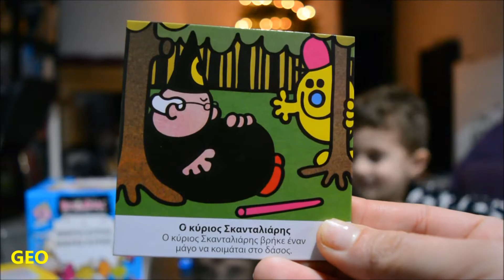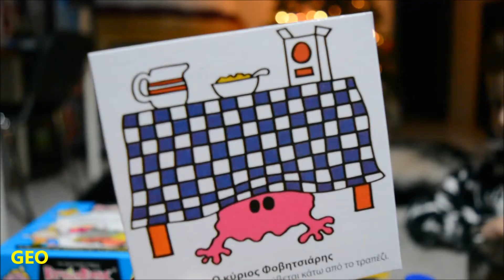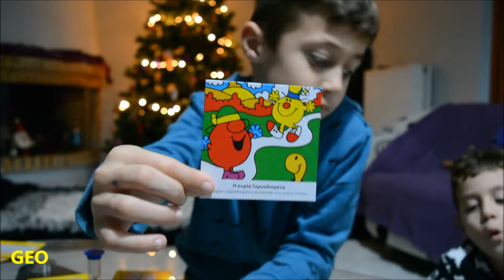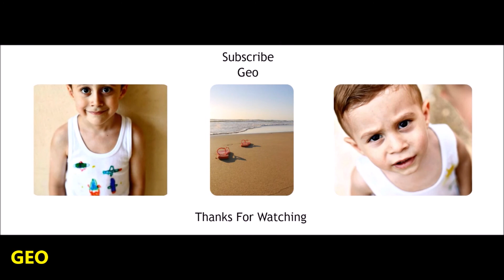Παίζουμε Brainbox Μικροί κύριοι Μικρές κυρίες | geo | βίντεο για παιδιά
Σήμερα στο ελληνικό παιδικό κανάλι Geo παίζουμε brainbox μικροί κύριοι μικρές κυρίες, ένα εκπαιδευτικό επιτραπέζιο παιχνίδι μνήμης για όλη την οικογένεια. Παίζουμε μαζί -Μαθαίνουμε μαζί. Από 4 έως 99 ετών! Περιέχει 55 κάρτες, 1 κλεψύδρα και 1 ζάρι.

Ζήσε μία περιπετειώδη ημέρα παρέα με τους Μικρούς Κύριους και τις Μικρές Κυρίες! Πήγαινε μία βόλτα με τον κύριο Αστείο, βοήθησε την κυρία Αναποφάσιστη να αγοράσει καινούργιο καπέλο και κάνε ακροβατικά με την κυρία Λαστιχένια! Δοκίμασε τις μνημονικές σου ικανότητες ενώ διασκεδάζεις με τους χαρακτήρες της πολυαγαπημένης σειράς βιβλίων! Διάλεξε μια κάρτα μέσα από το BrainBox. Αναποδογύρισε την κλεψύδρα και προσπάθησε να μάθεις απ'έξω την κάρτα σε 10 δευτερόλεπτα! Τώρα ρίξε το ζάρι και απάντησε στην αντίστοιχη ερώτηση. Αν απαντήσεις σωστά κρατάς την κάρτα, αν απαντήσεις λάθος βάζεις την κάρτα πάλι μέσα στο BrainBox.Σκοπός του παιχνιδιού: Μάζεψε τις περισσότερες κάρτες μέσα σε 10 λεπτά.

Βίντεο για παιδιά στα ελληνικά greeks με Unboxing, παιχνίδια και διασκέδαση. Ελάτε στην παρέα μας!